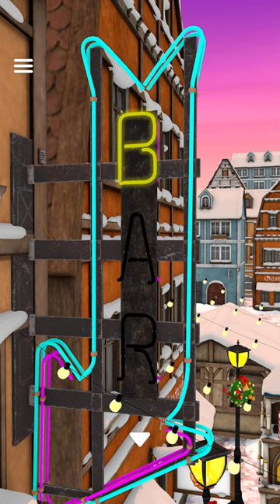Part3 - 탈출 게임 크리스마스 마켓(Escape Game: Christmas Market, 脱出ゲーム クリスマスマーケット) 공략 full walkthrough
탈출 게임 크리스마스 마켓(Escape Game: Christmas Market, 脱出ゲーム クリスマスマーケット) 공략 full walkthrough

방탈출,Room Escape,Escape Room,Room Escape Game,walkthrough,Jammsworks,Jammsworks Inc,Christmas